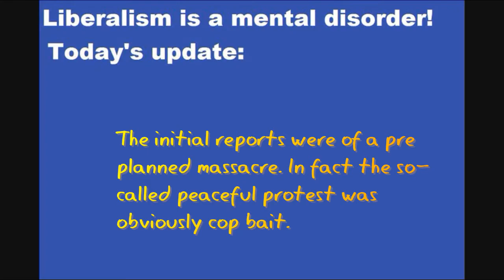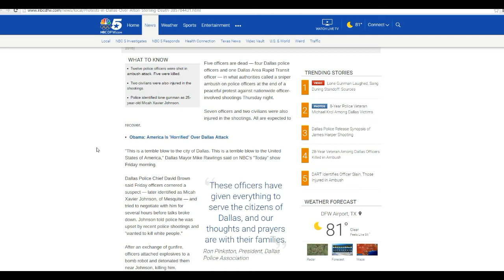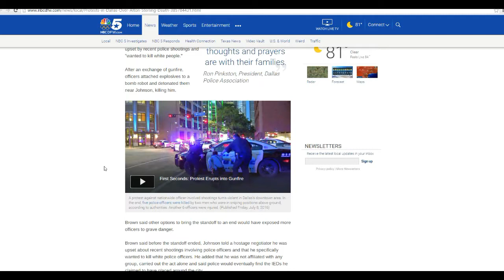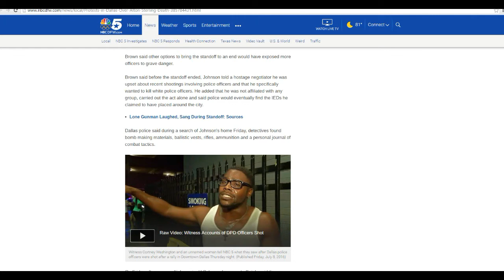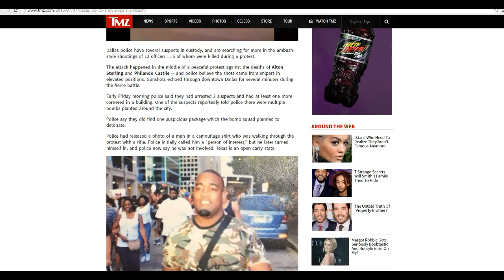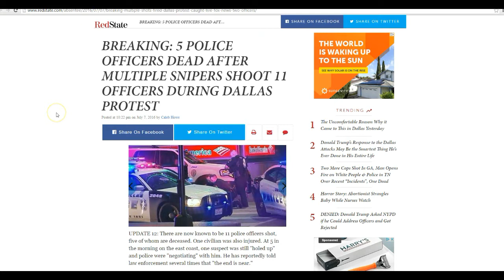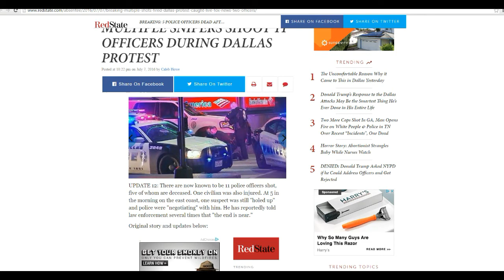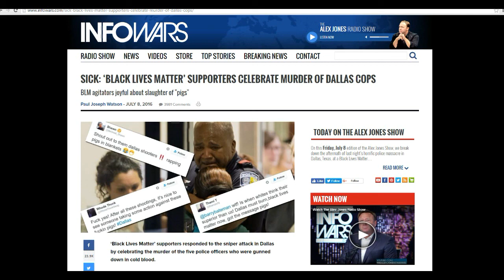Government media complex changes story on Dallas massacre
As I was driving home from work I was listening to this story and the reports were of at least four different terrorists having been arrested, with one being cornered. Now the media is claiming there was only one shooter.  They say his name was Micah Xavier Johnson, army veteran.
 This is the same exact scenario again and again. First we are told that there are a number of shooters, and then they trim it down to one.
    It is obvious that this was set up by Black Lives Matter.  The route was unpublished and thus a lone or multiple shooters could not have been able to set up such a well organized terrorist attack.
   The government-media complex always changes its story. It is the same principle as when someone says that there is Mars life and NASA walks it back the next day. It is a different situation but identical in principle.
    The government-media complex is shielding Black Lives Matter by diverting attention to this one individual. They do similar things with Muslims, shielding Islam with "We don't know what the motivation was".
  Compare that to accused killer Dylan Roof. Everything under the sun got blamed except the maggot. The Dukes of Hazzard show got blamed (and banned) for example, the Fleur De Lis was targeted (but that was tougher), the KKK was blamed and so on.
     The lying from the Government-media complex is constant now. These scum are pathological liars.